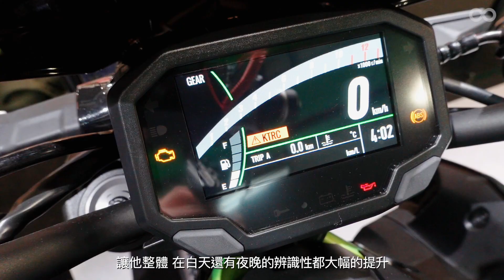電控上身 KAWASAKI Z900，2019米蘭車展介紹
這次Z900的改款主要針對外觀進行小針美容，以及電控配備的升級等，究竟有哪些改版後的差異呢？跟著我們一起來看看吧！